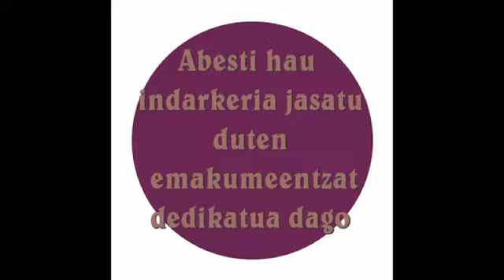Beldur barik - Begitara begiratzean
Letra:
Ez mesedez, Nekatuta nago atzo bat gaur ere
noiz arte sufrimendu hau? aski da banoa ez
zaitudala behar aski da banona. Etxeera
ailegatzean, ta ez sentitu seguru begitara
begiratzean min gehiago sentitu...
ere noiz arte sufrimendu hau ta nola
izkutatu neure burua zugandik ta nola
sentitu beldur barik.